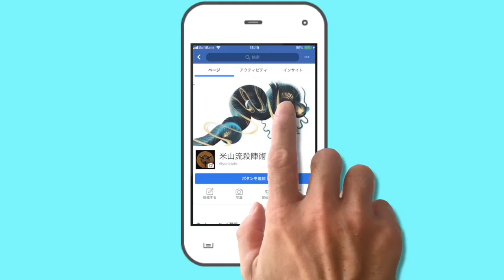米山流殺陣術稽古動画